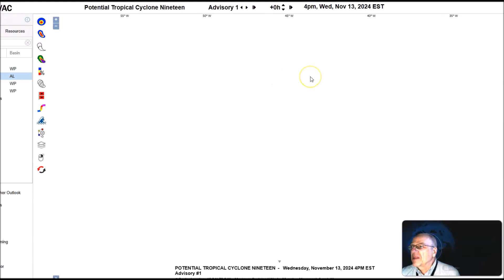Long Ranfe Weather Forecast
Watching the Southwest Caribbean for Tropical Developoment

You Tube Live: jimmunley
Live Show at 730 PM EST